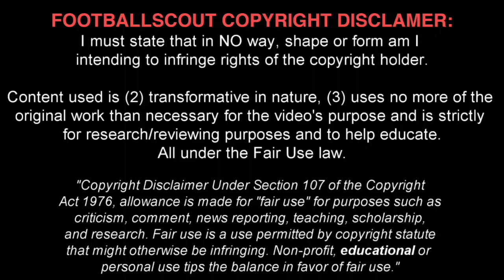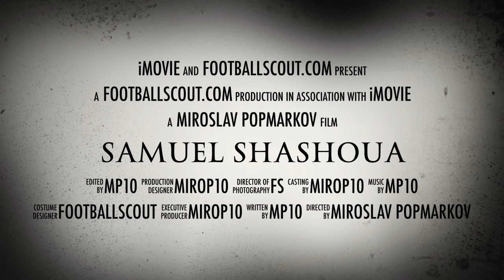SAMUEL SHASHOUA ✭ TOTTENHAM ✭ THE WONDER BOY ✭ Skills & Goals 2016-2017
Samuel Shashoua; Position: Midfield; Date of birth (Age): 13/05/1999 (17); Country: England; Club: Tottenham ( ENG).